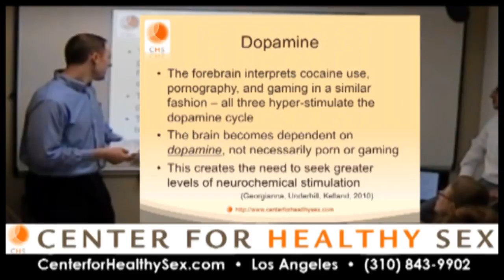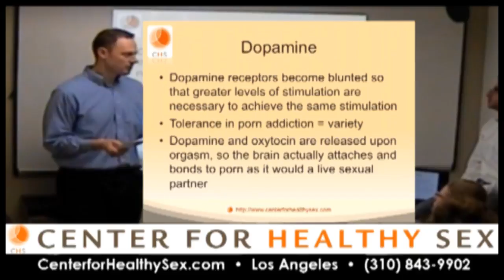Porn Addiction: Dopamine & Attachment (Clip)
Center for Healthy Sex presents a lecture by Greg Woodhill, MFT, CSAT and Dan Lacovara, MA: "How to Treat Pornography Addiction: Straight & Gay Perspectives"

"The Sex Experts" is a monthly professional lectures series for sex therapists and specialists to workshop and refine new material that they've been working with in an informal setting before their peers. Any particular statements expressed herein represent the views of the presenter(s) only, but not necessarily the perspective of Center for Healthy Sex (CHS). With this lecture series, CHS intends to explore important issues and encourage conversation within the therapeutic community, as well as provide a platform to emerging voices.

Lecture Description:
Pornography is not a problem...unless it is!  If you are seeing clients in a professional setting, then chances are that you are treating someone with an addiction to pornography.  Regardless of age, gender, race, or sexual orientation, pornography addiction has become an increasingly problematic factor in many people's lives.  The biggest barrier in treating pornography addiction is getting the client to talk about it so that we can help them stop, but how can we bridge that gap?

Come learn how to assess for pornography addiction, begin the conversation with clients, and help them find ways to manage their addiction and restore intimacy in their lives.

Greg Woodhill, MFT, CSAT, facilitates Sex Addiction Treatment Groups for Men, as well as works with individuals and couples at Center for Healthy Sex as a Certified Sex Addiction Therapist (CSAT). He holds a Master's Degree in Counseling Psychology from the University of Santa Monica, in Santa Monica, where he developed his personal therapeutic style of empathic listening, exploring early childhood trauma, and encouraging personal responsibility. Greg has supplemented his knowledge through the following advanced coursework and workshops: Interpersonal Neurobiology and Attachment Theory in Irvine, Attachment Theory in Los Angeles, Sex Addiction training in Los Angeles, Memphis, TN and San Diego, CAMFT Couples Therapy in Los Angeles, CA.

Dan Lacovara, MA, is a staff clinical associate at CHS working with sex addiction and love addiction. Dan's primary focus is on providing individual treatment to men with sex compulsivity and addiction issues and to women struggling with love addiction. Before joining CHS, Dan worked at the Los Angeles Gay and Lesbian Center, where he worked with clients with substance abuse and mental health problems such as anxiety, depression and grief and loss. In addition, he designed the curriculum for and co-facilitated the Center's first Sexual Compulsives Group for men. He has participated in Group Psychotherapy Association of Los Angeles (GPALA) trainings on psychodynamic and relational work in group therapy and with the California Association of Mental Health (CAMFT) on depression and its impact on intimate relationships. He has also received training in attachment theory and Bowenian approaches to individual and couples treatment at the Bowen Institute in San Diego. MFT Intern # 68147

Read more about Greg Woodhill and Dan Lacovara at the CHS Clinical Associates

Center for Healthy Sex (CHS) is a community therapy center in Los Angeles that specializes in the treatment of sexual dysfunction, sexual anorexia, porn addiction, sex addiction, and love addiction. Clients participate in the diverse programs, online courses and social services offered at Center for Healthy Sex - ranging from weekly support groups, couples sex therapy, and the 11-day Intensive Outpatient Program (IOP) to online classes, free lectures and podcasts. Center for Healthy Sex was co-founded by Alexandra Katehakis, MFT, CST-S, CSAT-S, and Douglas Evans in 2005. Their stated mission is to offer men, women, and couples a safe place to receive professional psychotherapy to resolve shame, guilt, deception, or other barriers to healthy eroticism.